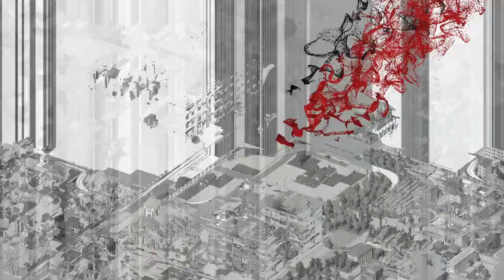Urbek City Builder (Gameplay) | #7 Ergonometry Terrific